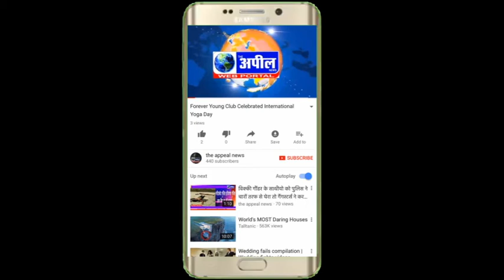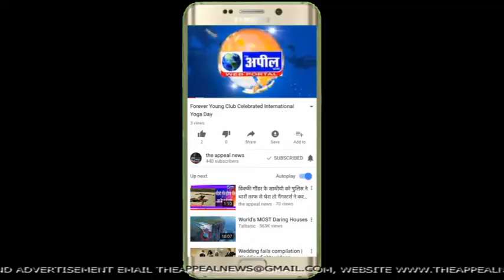तख्त श्री हजूर साहिब के तीर्थयात्री की कहानी सुनिए | The Appeal News Paper